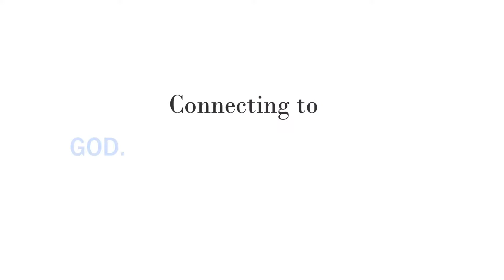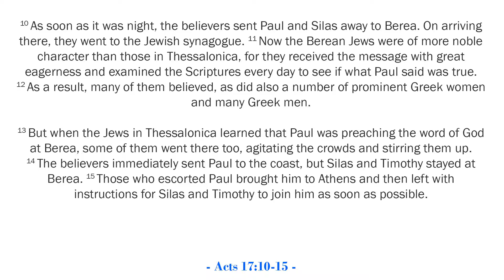God's Word Don't Leave Home Without It - Cornerstone EPC Sermon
Mission Unstoppable: God's Word Don't Leave Home Without It
Preached by: Pastor Art Hunt
Sermon Text: Acts 17:10-15